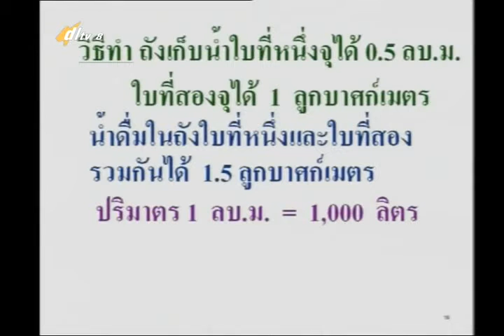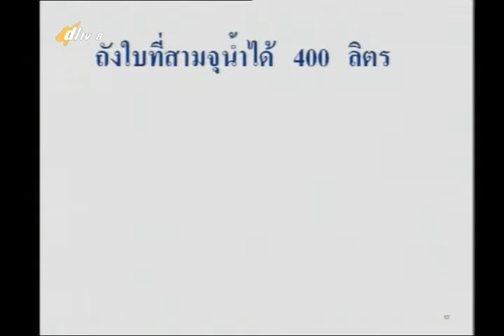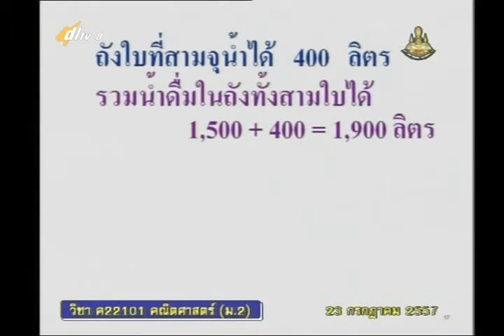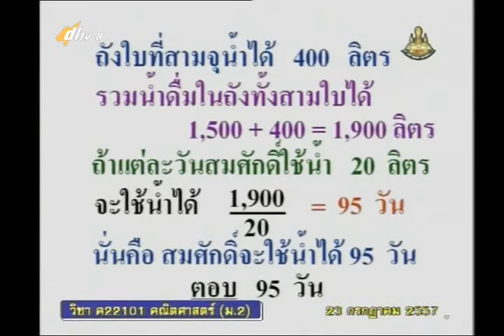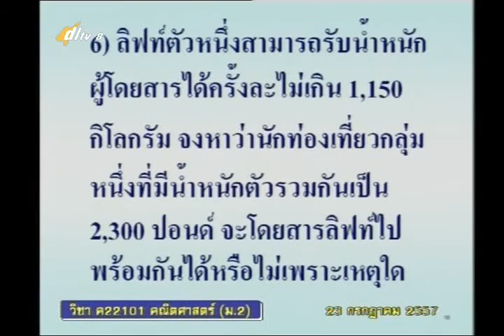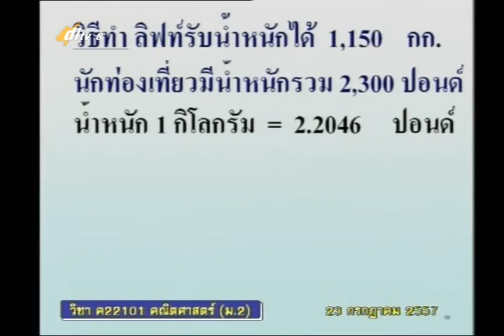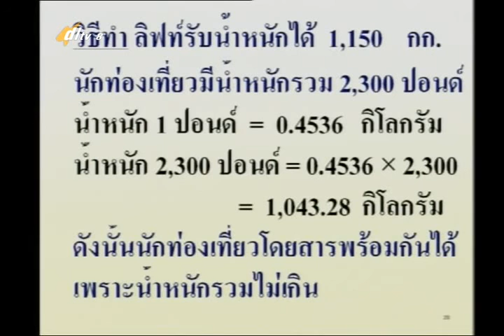054D+8240957+ค+หน่วยวัดปริมาตรระบบเมตริก+mathm2+dl57t1